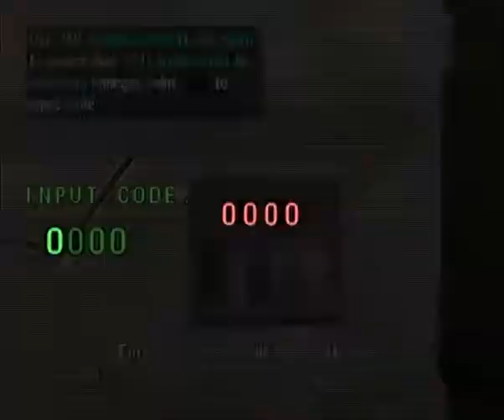Žaidžiame GTA: Vice City Stories - Misija #55 - Domo Arigato Domestoboto [LT]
Žaidimas: Grand Theft Auto: Vice City Stories
Originalios platformos: PlayStation Portable, PlayStation 2.
Vaizdo įrašas darytas naudojant PlayStation 2 Slim.
Laukite kitų GTA: Vice City Stories misijų lietuviškai.
Šitą vaizdo įrašą Youtube platformai pateikė - LTU Gamers Team ™